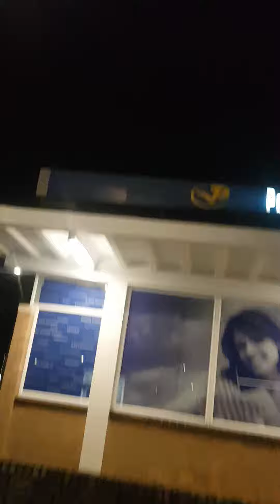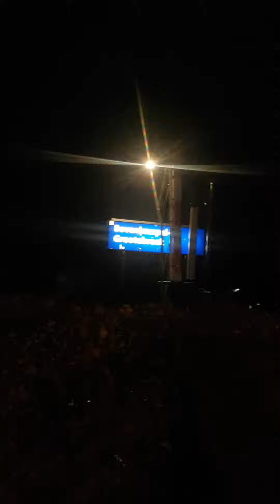Station Bovenkarspel Grootebroek